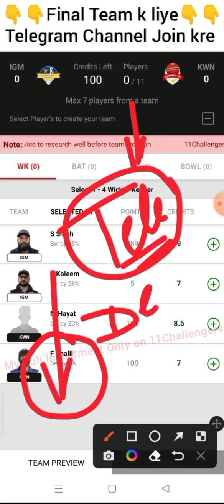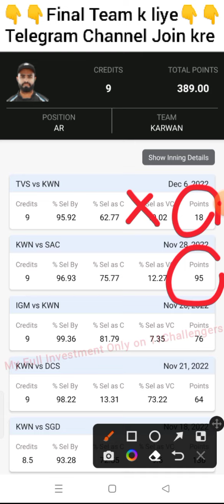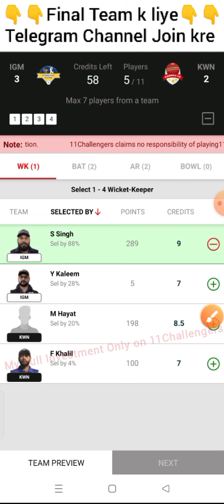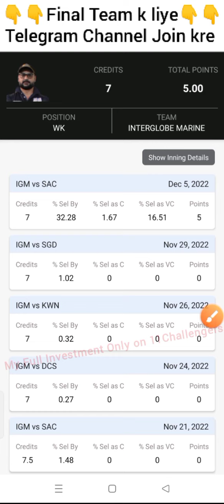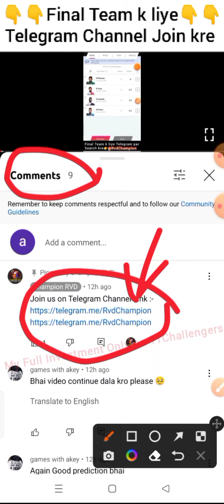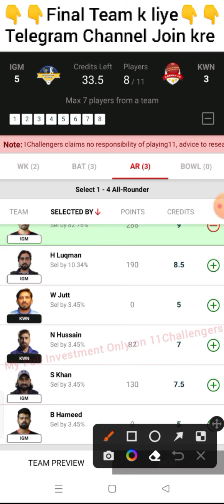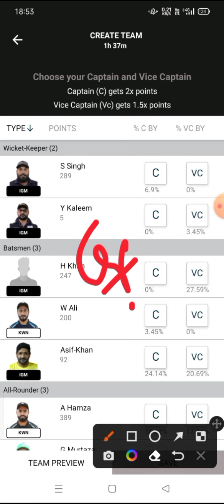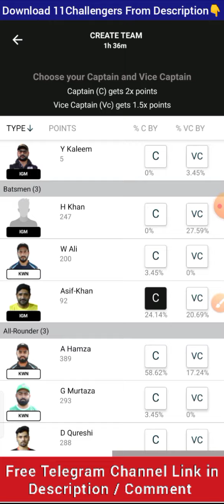IGM vs KWN dream11 prediction, IGM vs KWN dream11, Interglobe vs Karwa Dream1 Prediction, IGM vs KWN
CBFS T10 League live, CBFS T10 League live match, CBFS T10 League live match today, CBFS T10 League, CBFS T10 League, CBFS T10 League, CBFS T10 League 2022

CBFS T10 League live, CBFS T10 League, CBFS T10 League cricket live, CBFS T10 League dream11 team, 36TH CBFS T10 League

IGM vs KWN dream11 team, KWN vs IGM dream11 prediction, IGM vs KWN 36TH CBFS T10 League, IGM vs KWN T10, T10

championrvd

IGMvsKWNdream11prediction, KWNvsIGMdream11, InterglobeMarinevsKarwanCCT10, IGMvsKWN